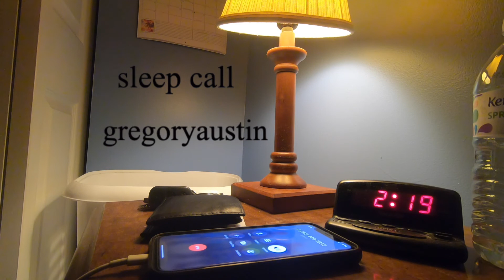sleep call - gregoryaustin (original song)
this is an old song

lyrics:

shaky hands left you lying in bed
you’re scared of the thoughts flying into your head
you turn off the lights, your chest is pulled tight
but sleeping won’t make you feel better tonight

you feel all alone
in your loving home
wipe the tears from your face
please just call my phone
tell me what is wrong
you can’t be so easily replaced

so this song is for you when you’re feeling that way
you can listen in silence until you feel okay
i love you and miss you and want you to know
this song’s to remind you you’re never alone

so you call me and tell me it’s bad
you’ve tried everything but all you feel is sad
it hurts just to move, it’s cold in your room
but I’m here don’t panic it’ll be over soon

you said, “i feel all alone in this loving home”
i know you’re not so easily replaced

oh this song is for you when you’re feeling that way
you can listen in silence till you feel okay